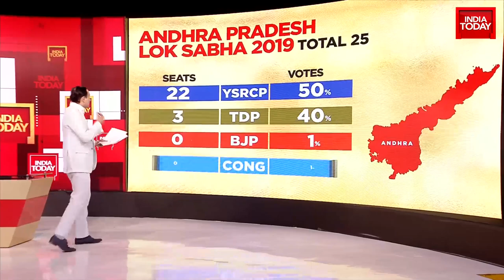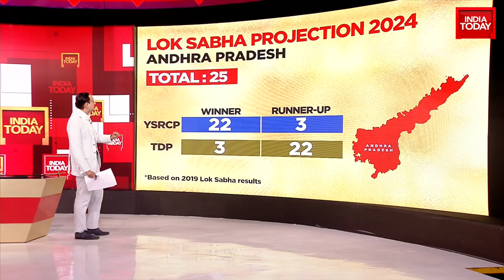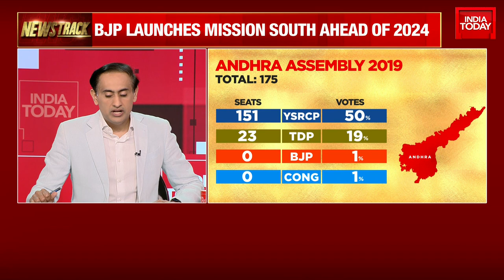Take A Look At The Andhra Pradesh Lok Sabha In 2019 And The Projection For 2024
H.D. Deve Gowda, leader of the Janata Dal (Secular) and a former prime minister, questioned on Tuesday, "Show me one party in this country that has done politics without establishing some kind of relationship with the BJP."